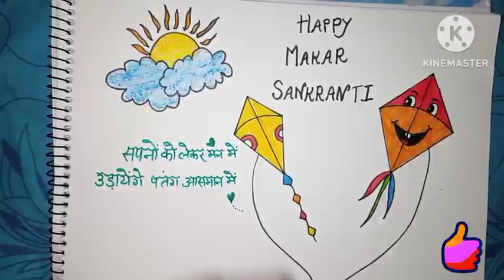आसान मकर सक्रांति चित्रकला बनाएं | Easy drawing on Makar Sankranti | Happy Makar Sakranti drawing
Hello friends!

I hope you liked 💕 this video If you like then you have to definetly 🅛🅘🅚🅔, 🅒🅞🅜🅜🅔🅝🅣🅢, 🅢🅗🅐🅡🅔and 🅢🅤🅑🅢🅒🅡🅘🅑🅔.

I hope you do all things as you read📖😇
.𝔹𝕪𝕖-𝔹𝕪𝕖 𝔾𝕦𝕪𝕤.